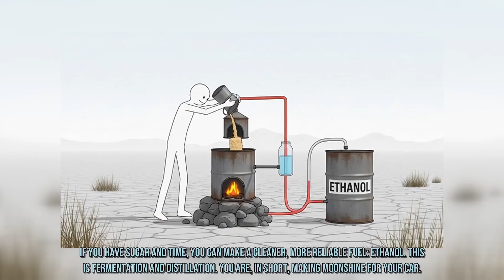I Made My Own Fuel from TRASH - 3 Survival Methods (Pyrolysis, Ethanol & Zombie Gas)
What if you could make your own fuel from trash? In this video, we dive deep into the science of 3 real-world methods for creating combustible fuel that will actually run an engine in a post-apocalyptic or grid-down scenario.
Forget scavenging. We show you how to become a producer. This in-depth guide covers:
• Method 1 (Pyrolysis): A step-by-step walkthrough on how to build a simple pyrolysis reactor to thermally crack plastics, tires, and wood into a usable "garbage gas" or crude oil.
• Method 2 (Fermentation & Distillation): Learn the complete process for making your own E100 ethanol fuel from simple sugar, fruit, or corn, including how to build a still.
• Method 3 (Propane Conversion): Discover the "zombie gas" everyone overlooks and learn the basics of how to convert a standard car engine to run on scavenged propane.
We'll cover the physics of hydrocarbons, the chemistry of octane, and the critical safety warnings (like grounding) that will keep you from blowing yourself up. This is the ultimate guide to fuel security.
Which of these 3 methods would you try first?

TIMESTAMPS:
00:00 - Introduction
00:37 - The New Reality: Your Engine Will Drink Anything
01:26 - Method 1: The Alchemy of Waste
06:34 - The Hydrocarbon Skeleton Key
08:03 - Method 2: The Farmers Fuel
11:33 - The Energy Trap: A Brutal Calculus
12:34 - Method 3: The Zombie Generators
14:33 - Wasteland Myths vs. Hard Physics
15:20 - The Apocalypse Mechanics Final Warning